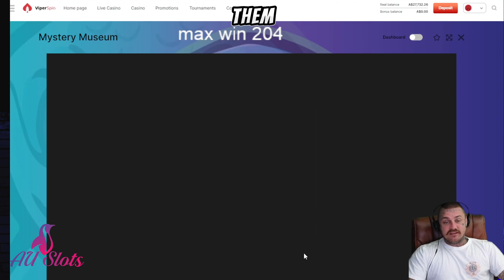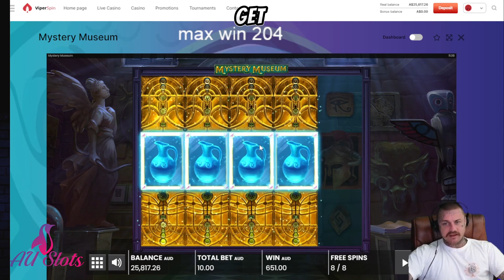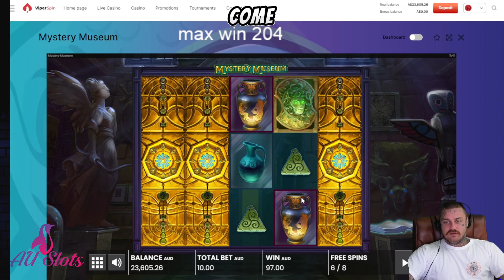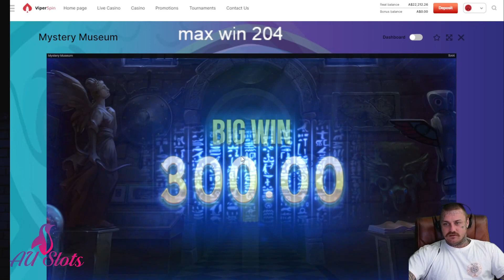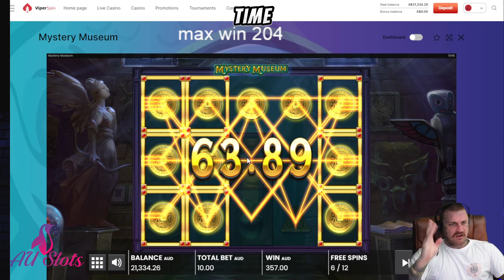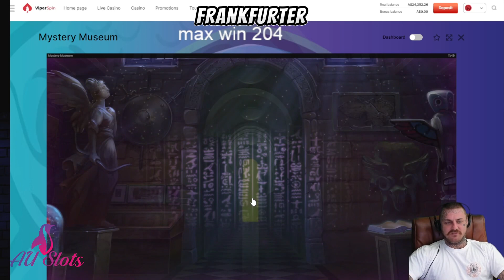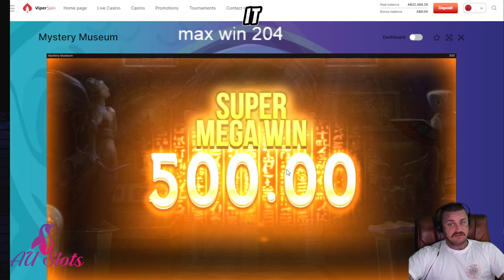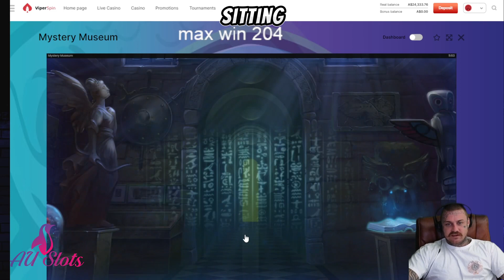How Many Doors on Mystery Museum!?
Cheers for tuning in, what do you wanna see next?!

Please Gamble responsibly, my channel is here for the sole purpose of uploading my gambling experiences and entertaining you guys.